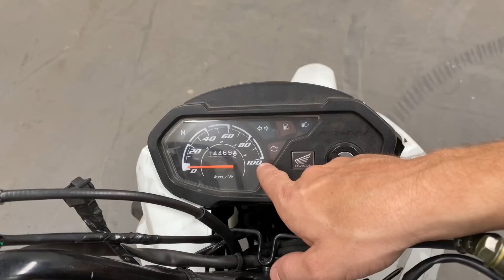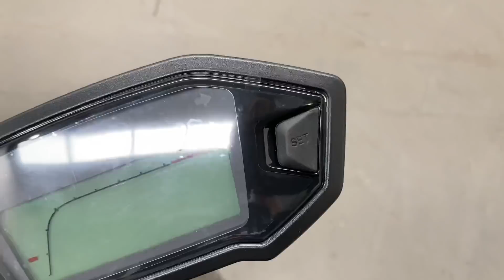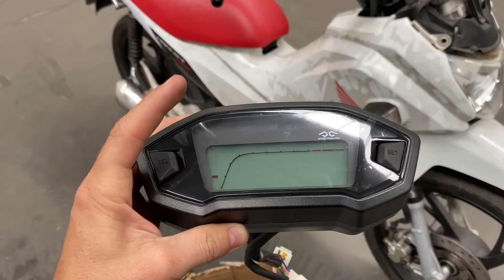ESSE É O NOVO PAINEL DA HORNET 110 🙏😍 (Digital)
PAINÉIS STREET FIGTHER 🔥🔥🔥

( Zap ) 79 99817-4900 👈 painéis digitais

             (TEM PARA VÁRIAS MOTOS )

😁👍 SUPER RECOMENDOOO ✨🔥🔥🔥

Salve rapaziada meu nome é CÉSAR e a Moto'Car é uma oficina de fabricação, alteração e operação de escapamentos de moto tendo em foco motos de baixa cilindrada. Nossos destaques são os exclusivos Escape 2em1 e 3em1 que foi criado e registrado por nós. Com mais de 10 anos de experiência em escapamentos de motos. (fabricação e oficina) Divinópolis-MG